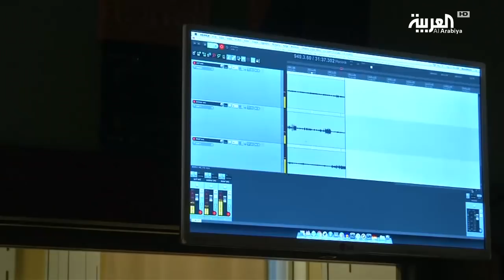برنامج إذاعي لتحدي العنصرية في لبنان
العمال الأجانب في لبنان يأملون في تحدي النظرة النمطية والعنصرية التي يقولون إنهم يتعرضون لها وذلك عبر إطلاق برنامج إذاعي يدعو اللبنانيين للتعرف على بلدانهم وثقافاتهم وعاداتهم, إضافة إلى التواصل بشكل مباشر وكسر الفوارق الطبقية.